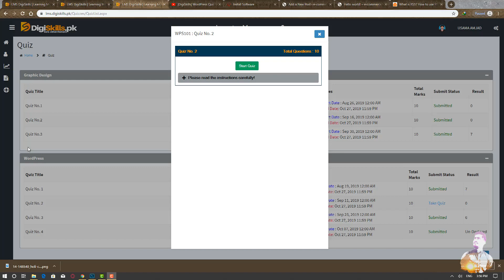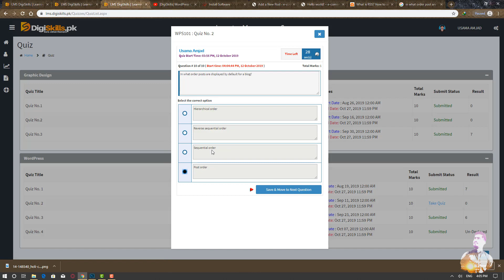WordPress Quiz 2 |Batch 4|2019|Digiskills